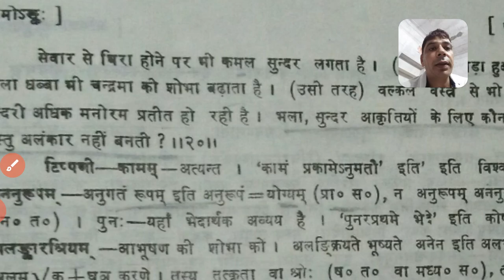द्वितीय वर्ष उपमा अलंकार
रामचन्द्र